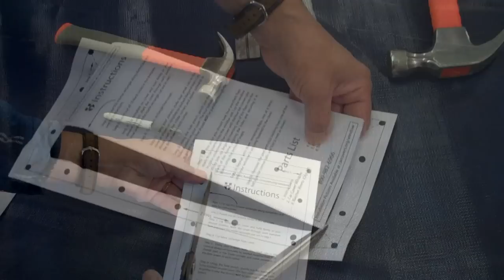Ameri-Brand Car Cover License Plate Window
Purchase a Car Cover Window Today!

Now you can cover your car in parking garages and other areas that require your license plate or a vehicle decal to be visible.